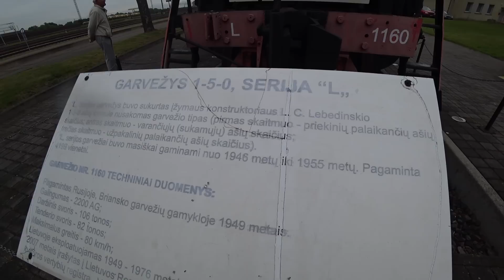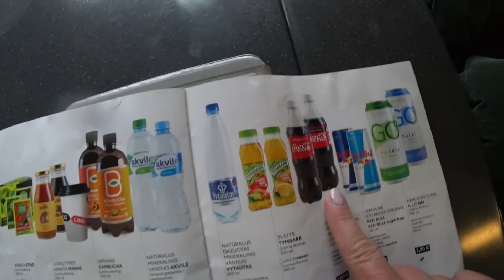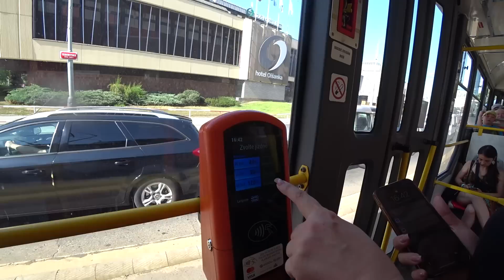Холодное Море и Жаркая Прага. Что с Визами Для Россиян? Украинцы в Европе. Из Клайпеды Едем в Прагу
Украинцы в Европе, как живут и работают наши в Европе. Из Клайпеды в Прагу. Хроники гастрольного тура украинского театра.
Маршрут нашего тура: Латвия, Литва (Вильнюс, Клайпеда), Прага, Мюнхен и Берлин.
Визы в Европу для россиян, что изменилось.

ГДЕ БРОНИРУЮ Я:
Авиабилеты поиск